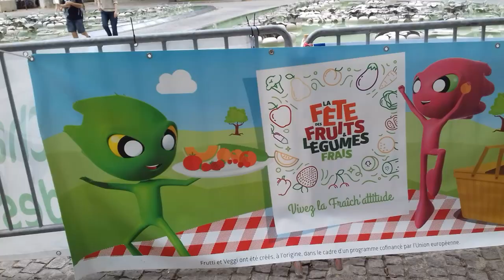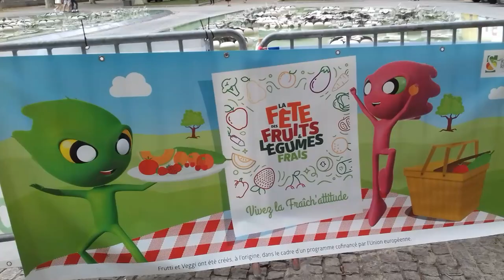Comment faire manger des légumes aux enfants? Un jeu d'enfant!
Cliquez ici pour savoir comment faire manger des légumes à vos enfants ✅

Arrêtez de répéter "mange tes légumes" à vos enfants!

➽Vous voulez ou vous devez augmenter votre consommation consommation de légumes frais pour manger mieux et plus équilibré pour votre santé et être en forme.

Dans cette vidéo reportage, je vous amène à la fête des fruits et légumes frais, pour y trouver plusieurs clés pour faire aimer les légumes à votre entourage!!!
en complément pour vous aider à intégrer plus de légumes dans votre alimentation et les faire manger à vos enfants, vous êtes libre de recevoir gratuitement mon livre "10 recettes faciles et rapides sans gluten ni produits laitiers " en cliquant ici:

Recettes testées et approuvées par mes 2 princesses ;)

Cet article fait suite au carnaval d’articles “Vos 3 astuces pour  faire manger des légumes aux enfants” organisé par Nath du blog
ce podcast de Nath sur l'apprentissage par la nature est complémentaire à cet article